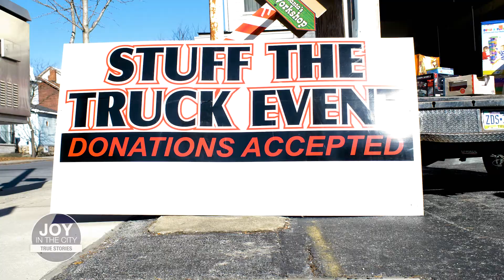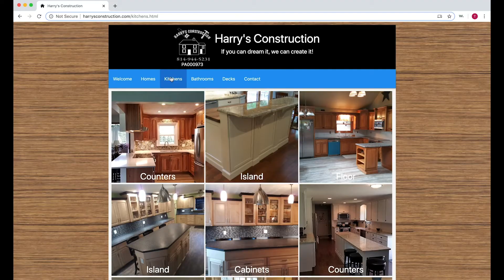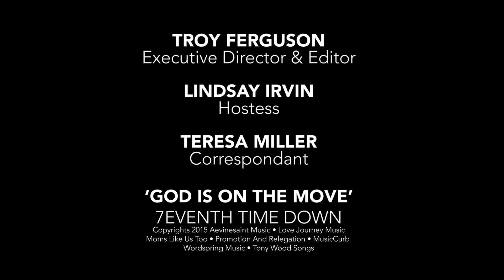Finellis Italian Villa Story and a Tough Question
Today, we bring back one of new segments where we highlight a native restaurant to our area who has been around for over 25 years and still exist today.  Enjoy the story behind the local eatery with father and son duo from Finelli's Italian Villa  Also, we address the tough question, "Why aren't my prayers answered?" with Dr. Peter Joudry.